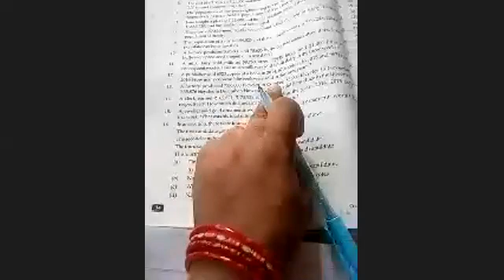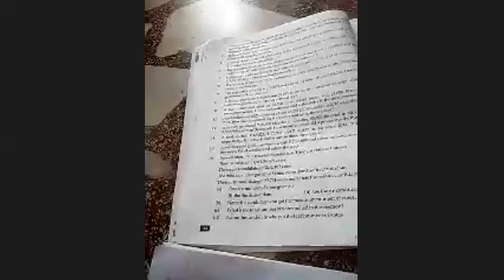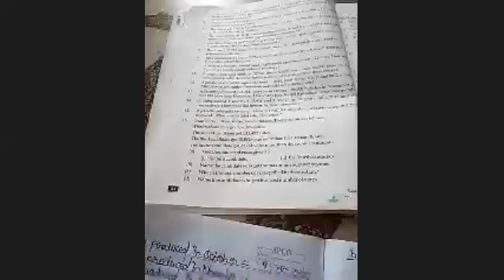CLASS IV (MATH) UNIT 4 PART 4